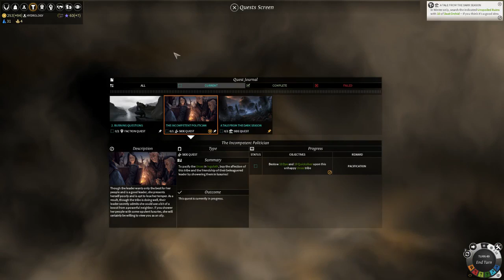Endless Legend Let's Play as Forgotten #4 [NINJA TRESPASSING]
Today I finally get into another strategy game called Endless Legend. A game with many similarities to Civilization yet it plays very differently in its unique way. I play as the Forgotten, a faction focused on espionage, spying and doing things that lack honor, dignity and everything like that. But who cares because if you're in it to fight, you fight to win. It won't matter when you win if you used cheap tactics in war right? I don't know, whatever. Anyways...